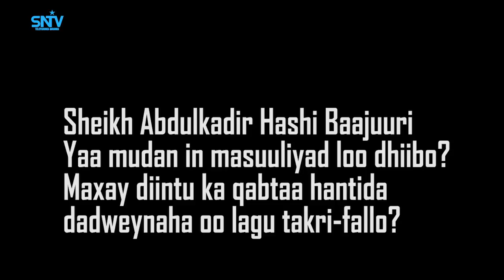Yaa mudan in masuuliyad dowladdeed loo dhiibo?Sheikh Abdulkadir Hashi Baajuuri ayaa ka hadlay.